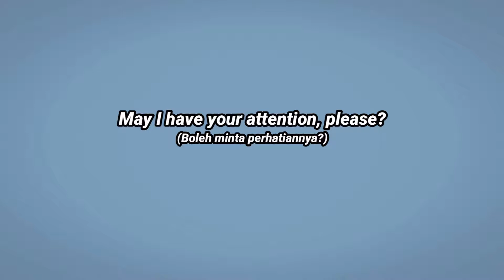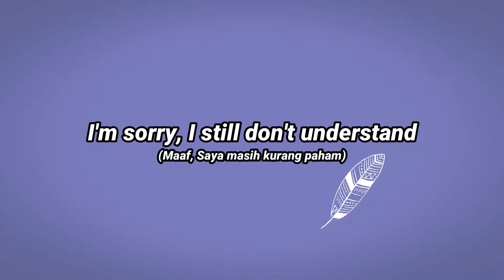EXPRESSION RECAP - Rangkuman Ungkapan ASKING AND GIVING ATTENTION, UNDERSTANDING, OPINION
Rangkuman ungkapan / ekspresi materi Bahasa Inggris smp kelas 8 Semester 1 Chapter 1: I'ts English Time!

Materi dalam Video ini:
Kelas: 8
Jenjang: SMP
Semester: 1
Sumber: When English Rings a Bell Kelas VIII 2017

Hello everyone! Welcome back to Spanam English. This channel presents English for intermediate students materials in an easy and simple way. Not all materials are presented in video audio formats. You can follow our instagram for more materials:

Halo semuanya! kembali lagi di kanal Spanam English yang menyajikan materi pelajaran Bahasa Inggris untuk siswa SMP dengan cara yang mudah dan simpel. Tidak semua materi dapat kami sajikan dalam format audio dan video. Silakan ikuti akun instagram kami untuk mendapatkan lebih banyak materi pembahasan di:

Aktifkan juga notifikasinya agar tidak ketinggalan video terbaru dari kami. Terima kasih